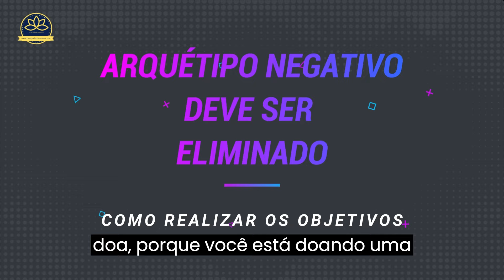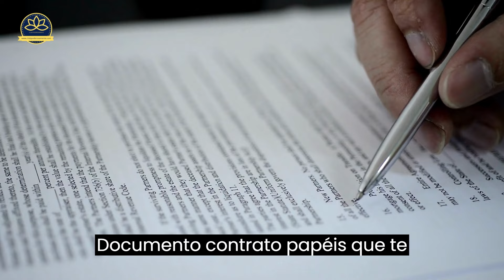Arquétipos. Saiba o que são e como usar para ter Prosperidade e Sucesso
Você deseja atrair sucesso e prosperidade? tentou de tudo e não deu certo?
🐯Atraia mais amor, bem estar, prosperidade e saúde Desvendando Os Arquétipos.
Aformações para Prosperidade. Mini curso.

Os Arquétipos são energias poderosas emanadas por imagens, cores, sons, até mesmo as palavras.
Como nos Ensina Carl G. Jung, os arquétipos são o poder ancestral , a energia fundamental que pode transformar a sua vida.

No nosso curso ¨Desvendando os Arquétipos¨ nós ensinamos o que são, como usar para ter sucesso, bem estar e prosperidade.
E ainda, como identificar os Arquétipos negativos.

Com certeza, os arquétipos negativos podem travar todos os seus desejos.
Um único arquétipo negativo pode impedir e bloquear a abundância, bem estar, prosperidade e o sucesso que você busca diariamente.

Saiba como reconhecer esses arquétipos em sua casa, no trabalho e como eliminar cada um deles.

Assista conosco.